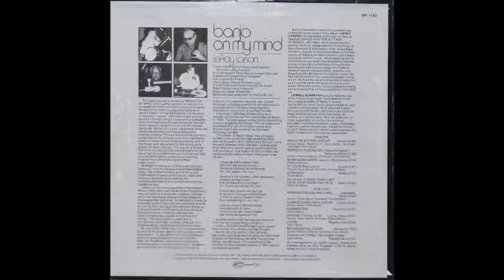LeRoy Larson - Norwegian Wood [1970s Banjo Psych Folk Beatles-ism]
Genre: 1970s Banjo Psyche Folk
LeRoy Larson performs "Norwegian Wood" from his 1974 album "Banjo On My Mind".